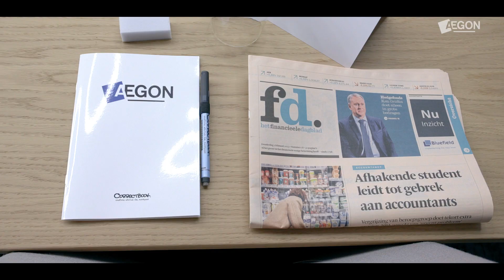Aegon Vooruitdenk Sessie hypotheken: in gesprek met adviseurs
Waar huizen ‘overbieden’ vorig jaar aan de orde van de dag was, staan huizen vandaag de dag weer langer te koop en wordt er minder overboden. De hypotheekrentes lopen op waardoor het aantal hypotheekaanvragen eind 2022 bijna halveerde ten opzichte van dezelfde periode een jaar eerder. Ook daalde de prijs voor een gemiddelde koopwoning met 4 procent. Waar zien de hypotheekadviseurs kansen? Hierover gingen hypotheekadviseurs in gesprek met Aegon tijdens de Vooruitdenk Sessie van 2 februari in de FD Boardroom.